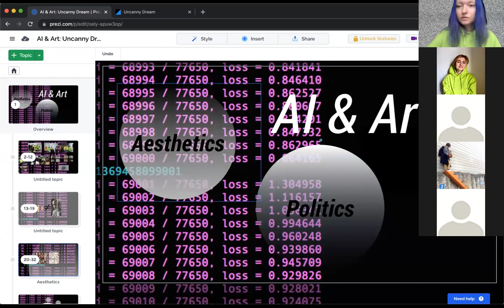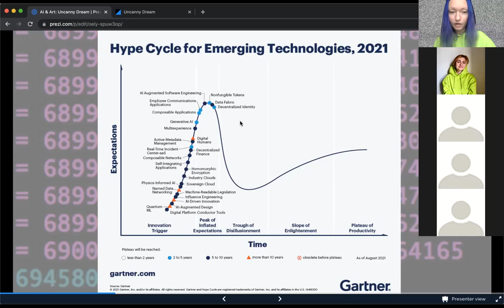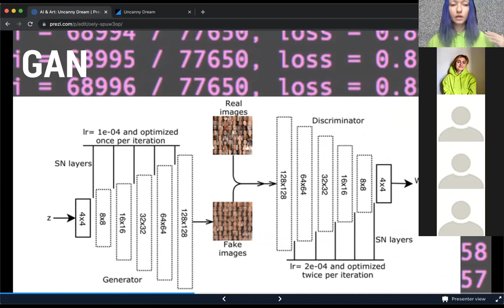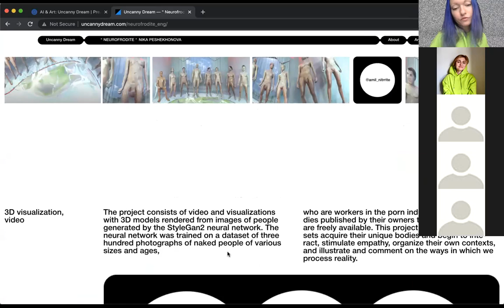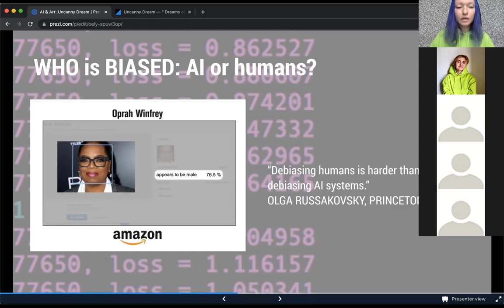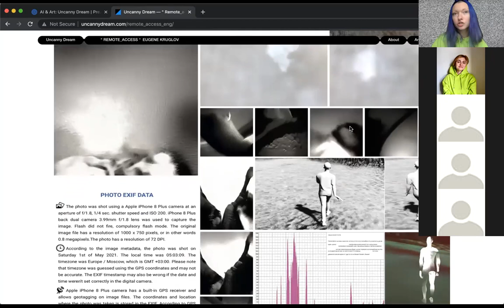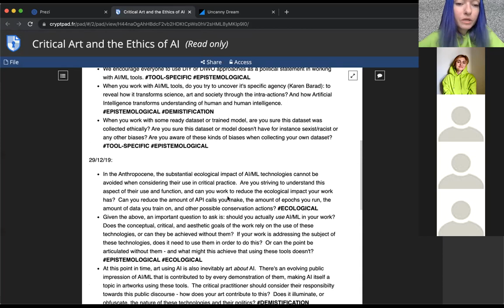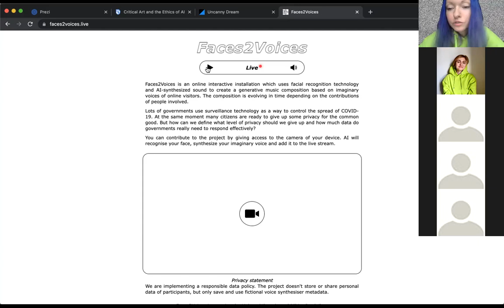"AI Art" lecture by Helena Nikonole